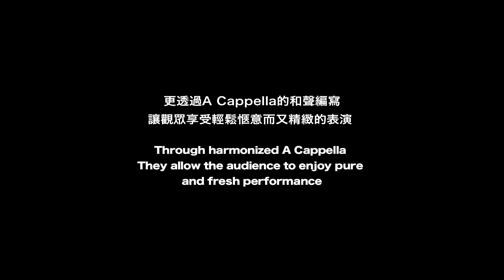2014 PULIMA藝術節｜歐開合唱團 11.08@華山1914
歐開合唱團 O-Kai Singers
"The Best Jazz Album" for CARAs 2013
Awards of "Golden Melody Award for Pop Music" Taiwan

榮獲美國A Cappella界的葛萊美獎CARA【最佳爵士專輯】
第24 屆金曲獎【評審團獎】【最佳演唱組合獎】【最佳原住民語專輯獎】
歐開合唱團巧妙融合原住民音樂文化、流行音樂以及西方爵士樂風格，更透過A Cappella的和聲編寫，讓觀眾享受輕鬆愜意而又精緻的表演。
The winner of the Contemporary A Cappella Recording Awards in the US for "Best Jazz Album" as well as 3 awards of "Best Singing Group", "Best Aboriginal Album", and Special Jury Prize" for the 24th Golden Melody Awards in Taiwan.
They integrate indigenous music into pop music and jazz through harmonized A Cappella.
They allow the audience to enjoy pure and fresh performance

2014 Edinburgh Festival Fringe  08.11─08.14
Show：Island Voices
Venue：TheSpace@Symposium Hall(V43)

2014 PULIMA藝術節 10.31─11.16
Show：O-Kai A Cappella
Venue：華山1914戶外劇場